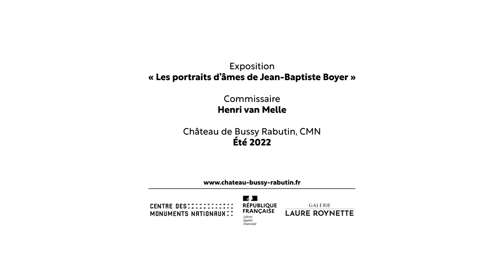Exposition « Les portraits d’âmes de Jean-Baptiste Boyer » au château de Bussy-Rabutin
Du 4 juin au 2 octobre 2022, découvrez l'exposition « Les portraits d’âmes de Jean-Baptiste Boyer », sous le commissariat de Henri van Melle, au château de Bussy-Rabutin.

25 toiles seront exposées au château, dont certaines créées spécifiquement pour l’exposition dans le cadre de la résidence de l’artiste Jean-Baptiste Boyer dans le monument.
Le comte de Bussy-Rabutin rassembla lui-même dans son château bourguignon un nombre impressionnant de portraits de la Cour royale et de son entourage après son exil de Versailles !